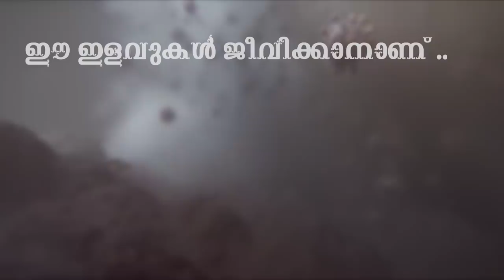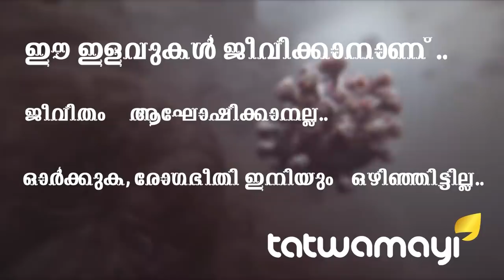കാര്യം പറഞ്ഞാൽ കോൺഗ്രസുകാർ തല്ലിക്കൊല്ലും.. മഹാരാഷ്ട്ര തറവാട്ടുസ്വത്തല്ല സോണിയയുടെ..